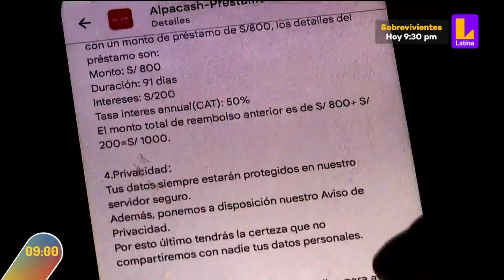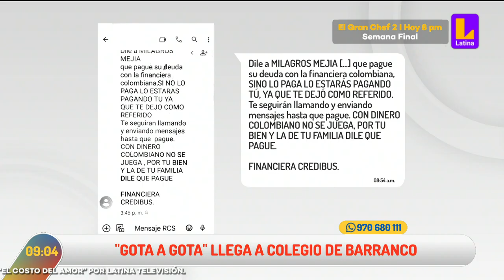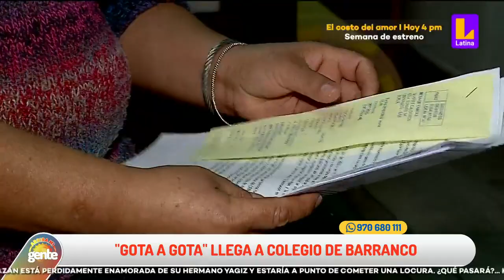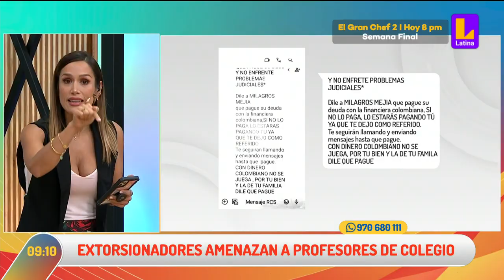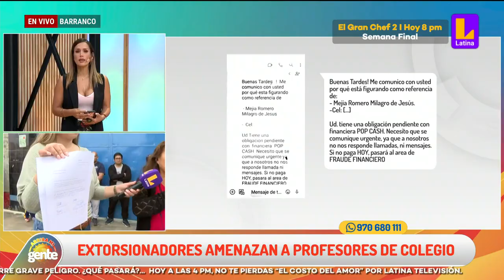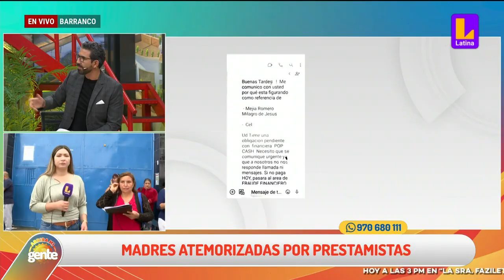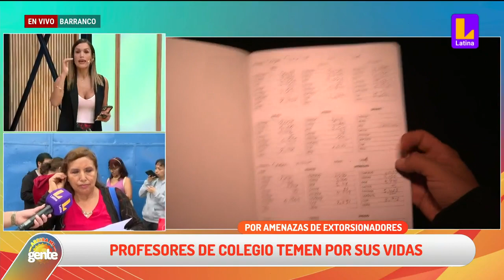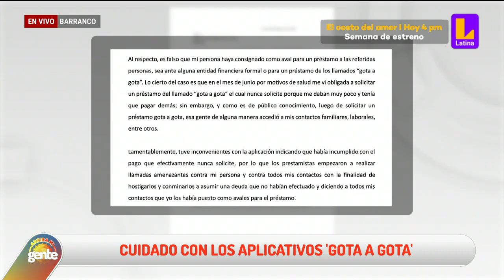'Gota a gota' llega a colegio de Barranco y atemoriza a profesores y padres | Arriba mi Gente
Extorsión 'Gota a gota' amenaza a profesora de colegio de Barranco y afecta también a padres de familia.